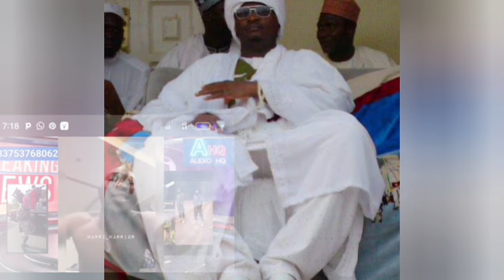ABBA KYARI! CRIED AS SEUN £XPØSES KÌDN∆PPING DEAL